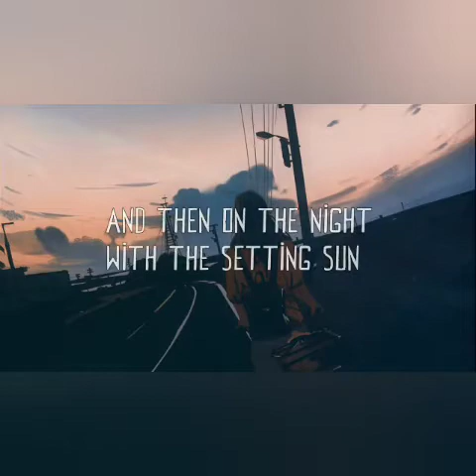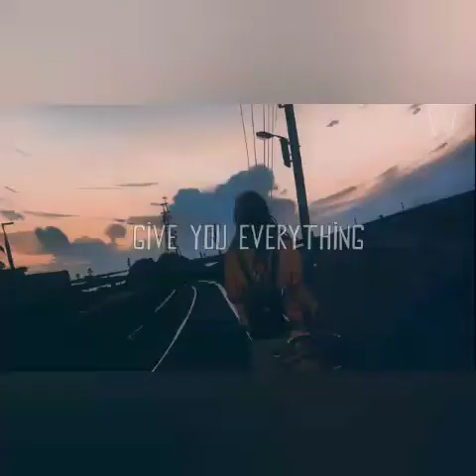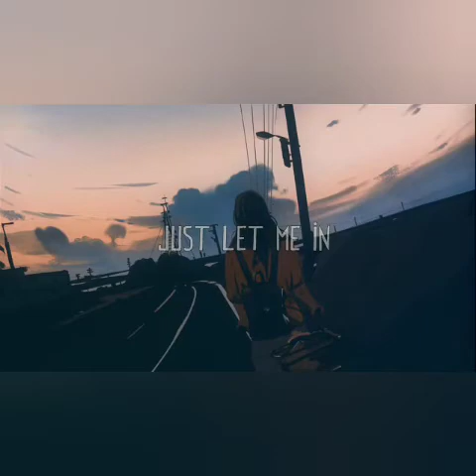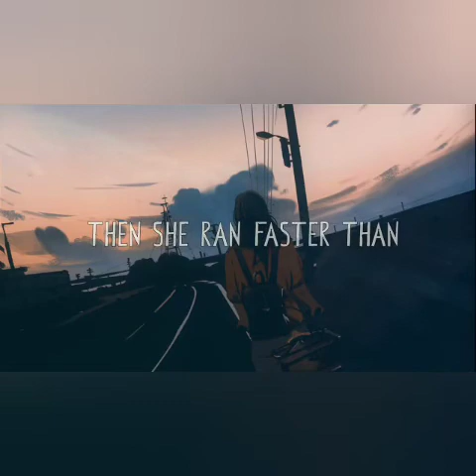L P Konyak and K p k